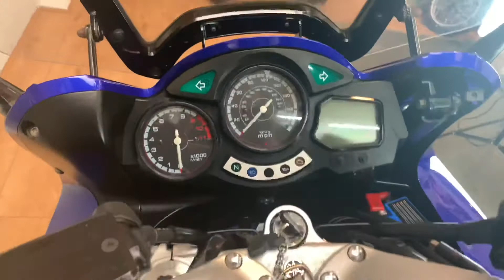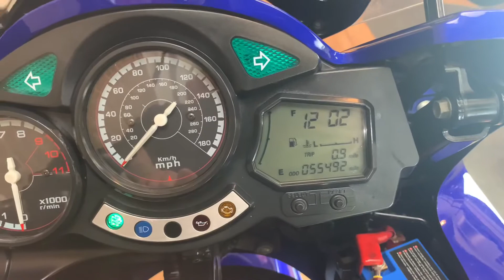2002 Yamaha FJR1300